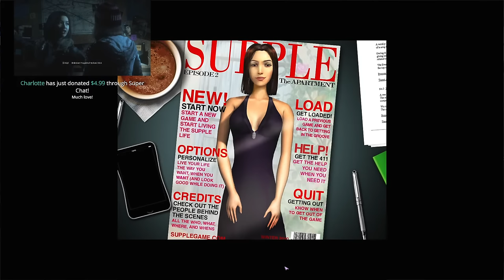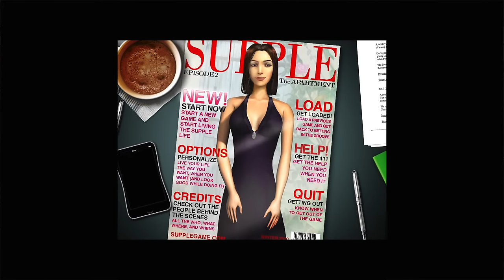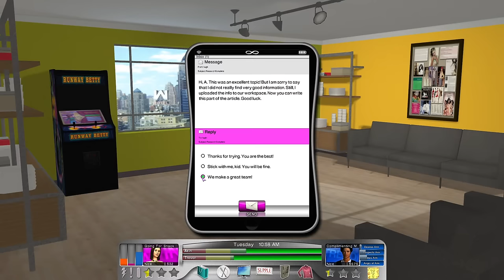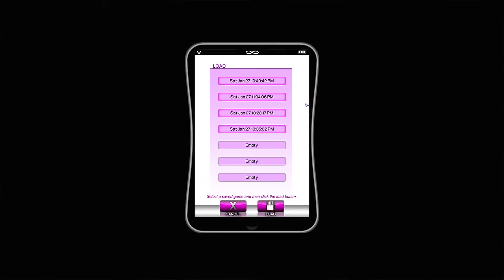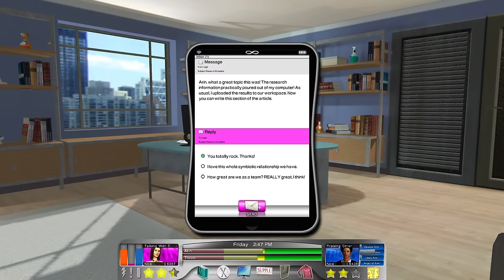more TOXIC WORK DRAMA in Supple 2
After failing to be toxic enough for Supple 1... we continue to Supple 2